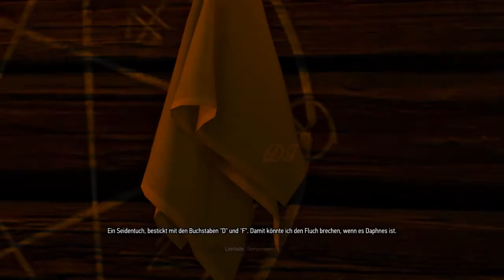Let's play WITCHER 3 BLOOD AND WINE #034 - Die verliebte Trollin - (PC | Blind) by Paxis